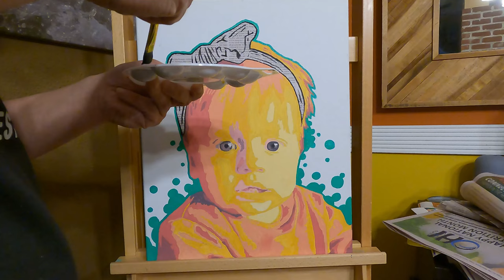Remi Jo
16x20 Newspaper and acrylic on canvas.